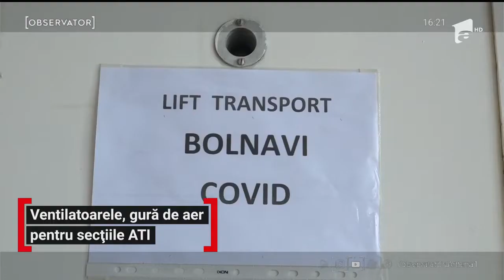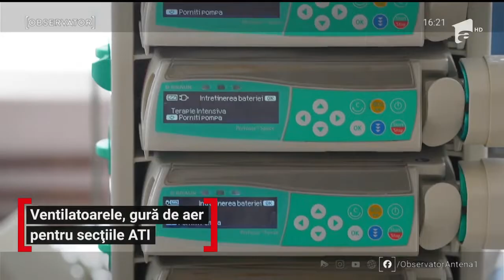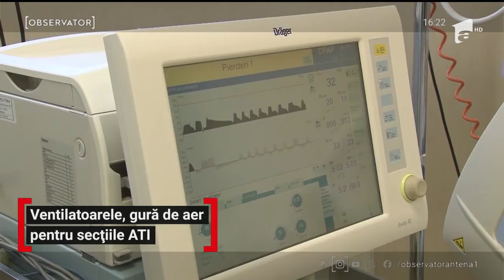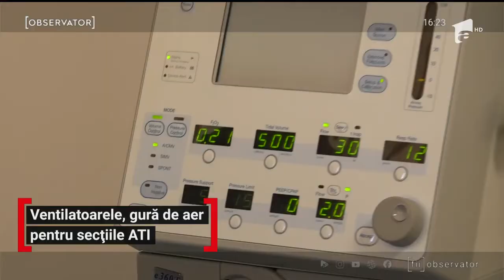Ventilatoarele, gură de aer pentru secțiile ATI ale spitalelor din ţară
Imaginati-vă că sunteti pe plajă, că sunt 30-32 de grade Celsius în aer si marea cântă. Apoi imaginati-vă că, pe plajă fiind, purtati combinezon, mască, mănusi de cauciuc si vizieră. Si că îmbrăcati asa trebuie să puneti branule, să verificati perfuzii, să intubati si să ventilati pacienti. Ore în şir. Dacă ati reusit să vedeti toate astea cu ochii mintii, atunci întelegeţi în ce conditii lucrează medicii si asistentele din România în spitalele în care aerul conditionat nu poate fi pornit si unde pacientii luptă cu SARS-COV2 si cu frica.